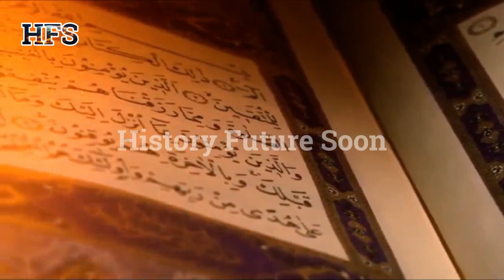What is the antichrist knowledge دجالی علم کون سا ہے ؟ Dr. Israr Ahmed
The reality of antichrist

دجالی علم کون سا ہے ؟ | ڈاکٹر اسرار احمد

lecture Date : August 1995